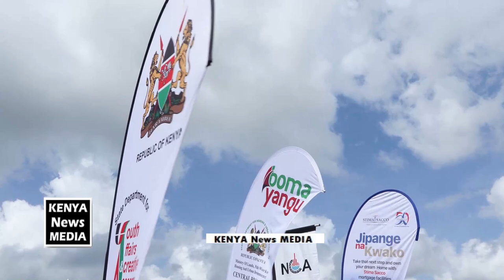Musalia Mudavadi represents President William Ruto at launch of Boma Yangu Week, Kwale County